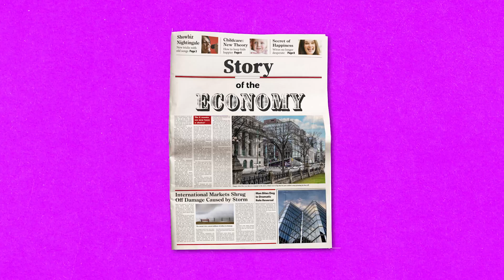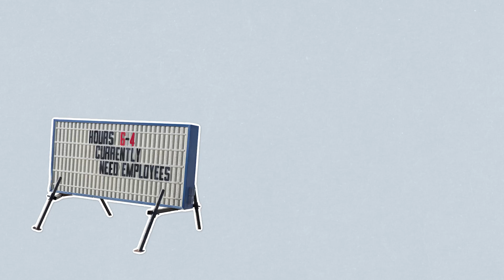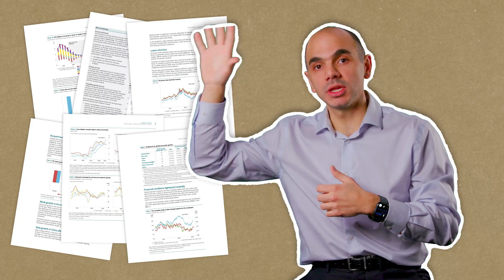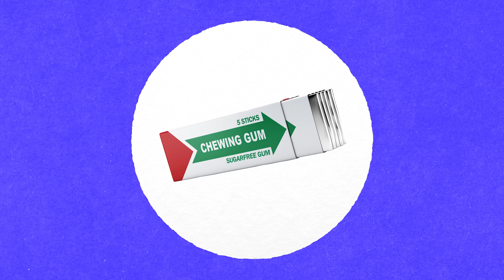Think like an economist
Economics is all around us, from the prices we pay to the ways we spend money and use resources. Staff from the Bank of Canada explain how to think like an economist and look for the economy at work in your daily life.